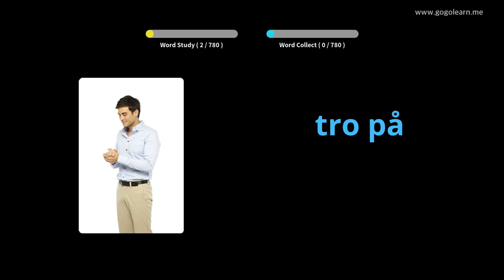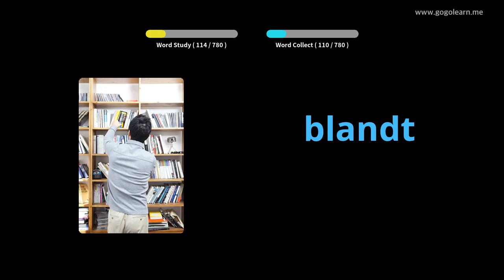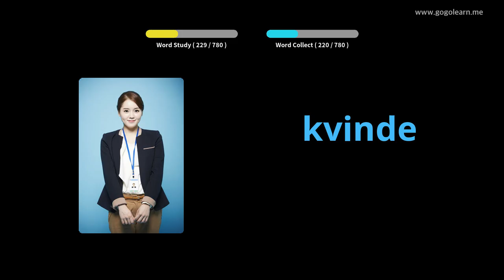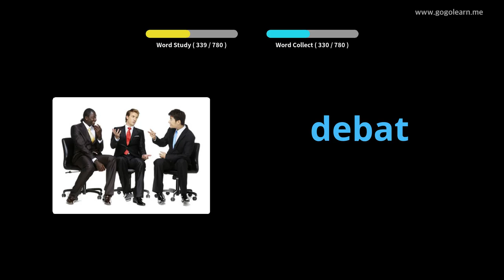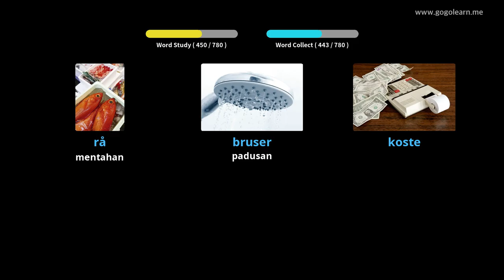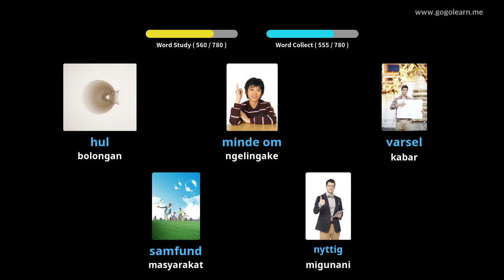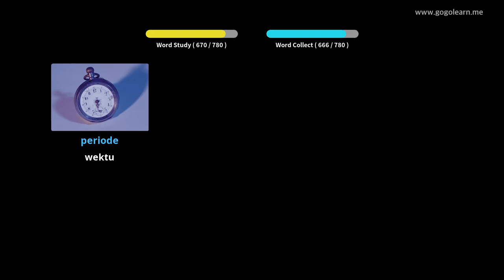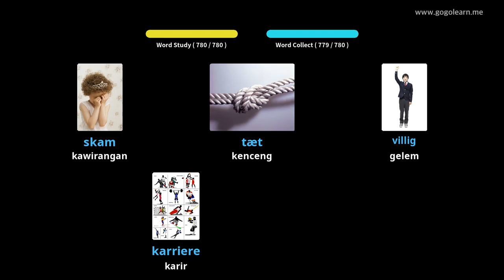Sekolah Menengah Tetembungan Denmark |Golearn